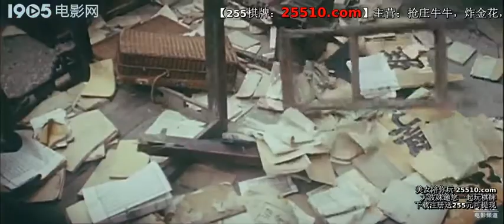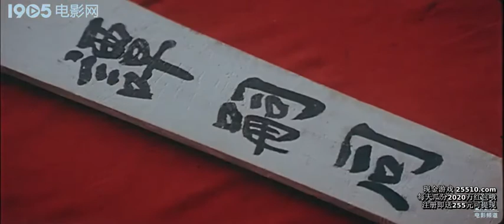经典电影《谭嗣同》正片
1898年6月11日，光绪皇帝向全国颁布了"明定国是"诏书，中国近代史上轰轰烈烈的戊戌变法运动开始了。为了网罗天下英才，军机处两次拍电报催促谭嗣同火速进京。谭嗣同辞别了妻子李闰，踏上征途。途中，黄河两岸饿殍满地，哀鸿遍野的景象深深震动了谭嗣同，他更坚信只有变法才能救中国。与此同时，在颐和园的慈禧太后及心腹老臣们不动声色地把辅佐皇上变法、为皇上保荐人才的军机大臣翁同和撤了职，遣送回乡。提升荣禄为直隶总督兼北洋大臣，把持兵权，统摄北洋三军，给刚刚开始的变法维新一个警告和打击。谭嗣同到京后，马上受到光绪皇帝的召见。他横溢的才思和无畏的胆识备受皇上赞赏。光绪皇帝激动地授予他四品章京衔，命他在军机处供职，希望他成为中兴之臣。革新志士康有为、杨深秀、林旭、刘光第等在得月楼设宴为谭嗣同洗尘。他们烛下长谈，共谋维新